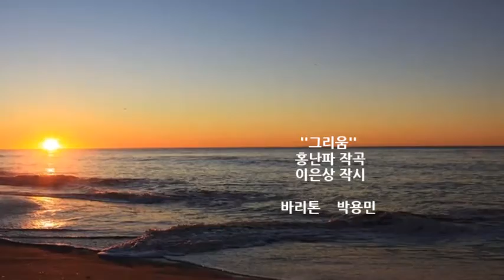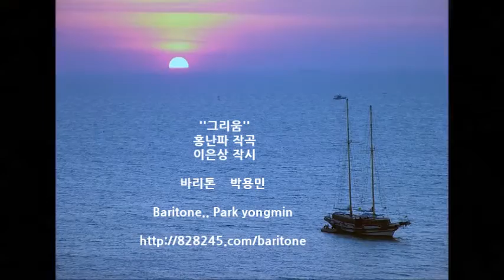'그리움' 홍난파 작곡 이은상 작시 성악가 박용민 한국가곡 ,그리움. park yongmin, 그리움